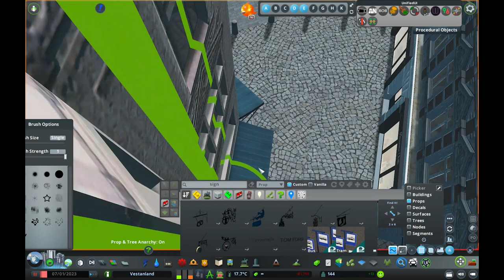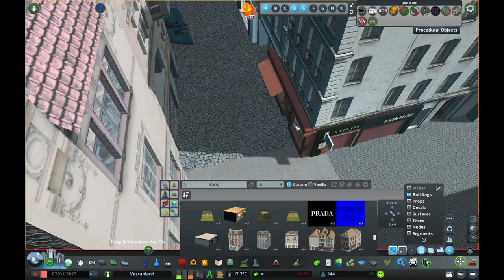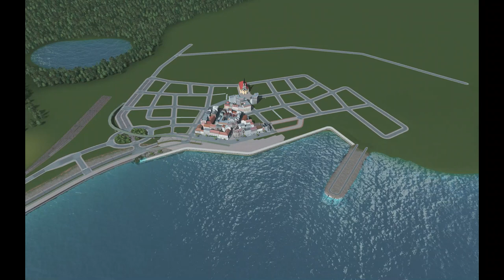Expanding the City and Detailing the Central Plaza | Cities Skylines: Vestanland EP 2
Welcome to episode two of Vestanland. In this episode I continued to expand the central core of the city and I worked on detailing the main central plaza.